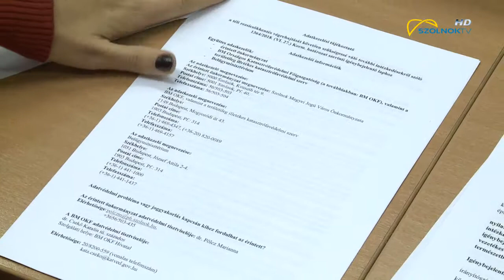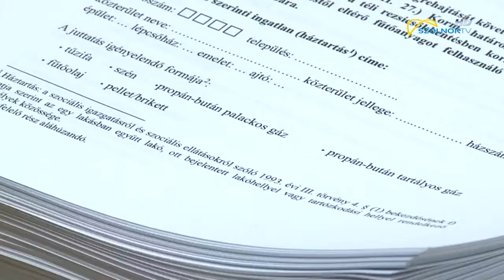Téli rezsicsökkentés 2018.10.03.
Kevesebb mint két hétig igényelhető még a téli rezsicsökkentés. A támogatásra a gáz-vagy távfűtéstől eltérő fűtőanyagot használók pályázhatnak az önkormányzatnál. Az igénybejelentő nyilatkozat személyesen és interneten is beszerezhető.